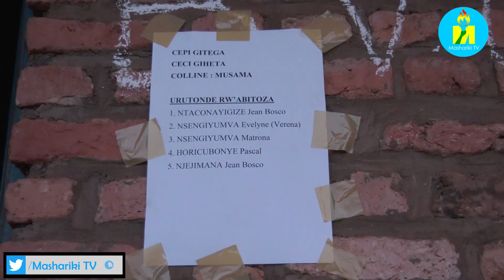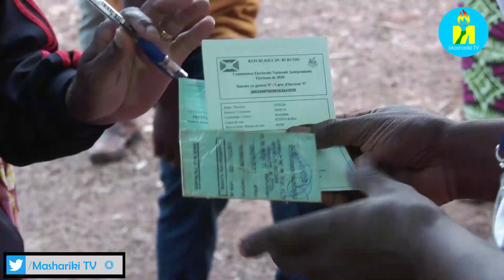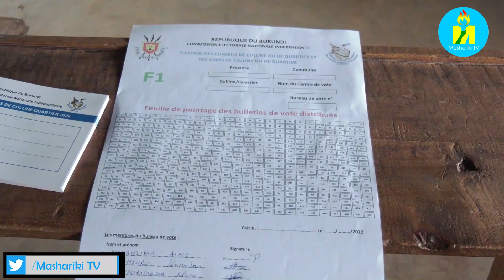Prezida NEVA: Abakuru b'imitumba batorwa ntibatorewe imibindi yinzoga canke kunyonora ivyabenegihugu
Umukuru w'Igihugu Evariste NDAYISHIMIYE yitabiriye amatora y'abakuru b'imitumba n'ama quartier, akaba yatoreye kw'ishure shingiro ryo kwi Bubu, umutumba Musama, komine Giheta yo mu ntara ya Gitega, akaba yasavye abenegihugu gutora hakiri kare nkuko nawe yabikoze kugira baje kuyindi mirimo